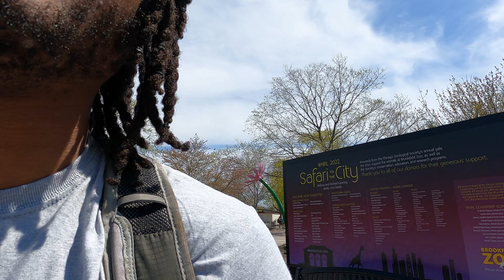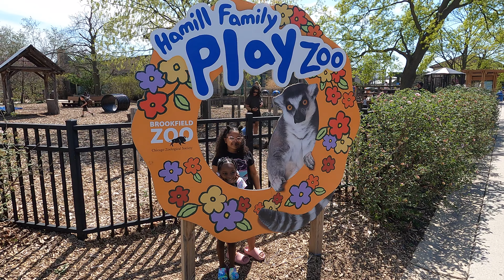THE KIDS SURPRISED ME WHEN THEY DID THIS…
It turns out they like the animals.

FMOIG@FBE_FLUTIE
FMOTIKTOK@FBEFLUTIE
FMOTIKTOK@FBEFLUTIE2